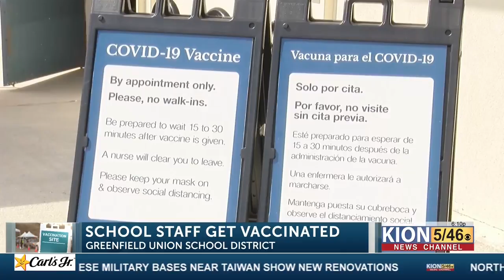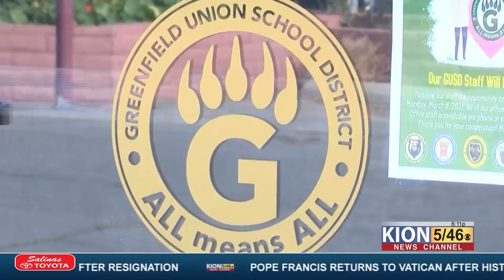Greenfield Union School District Staff receives the first round of vaccination